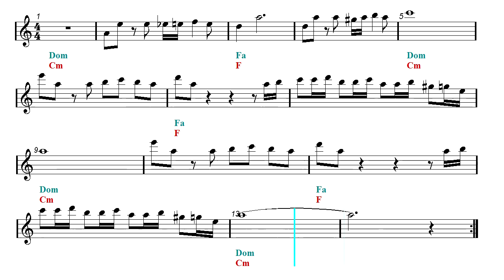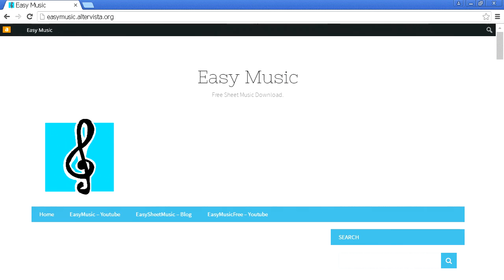E flat - Sherlock's Theme - BBC (Eb Sheet music - Guitar chords)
Alto Sax Sheet music.